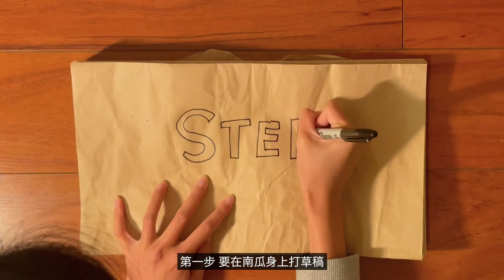第一次刻南瓜就上手！簡易南瓜燈｜萬聖節｜Storyteller Esther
獨居女子十月的週末在幹嘛？當然是在家刻南瓜呀～
不專業教學，用一把水果刀解決這個季節性的小裝飾！